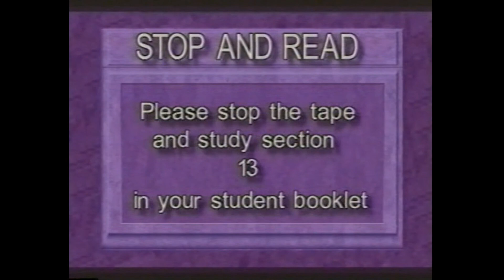Koehler #13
Summary of Christian Doctrine, by Edward Koehler, chapter 5A